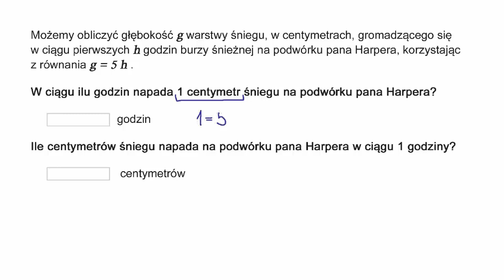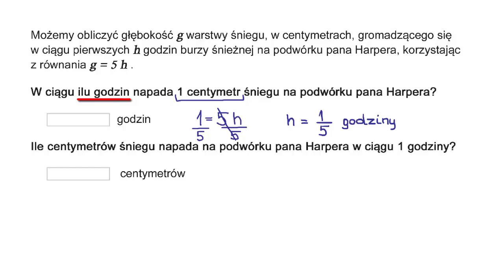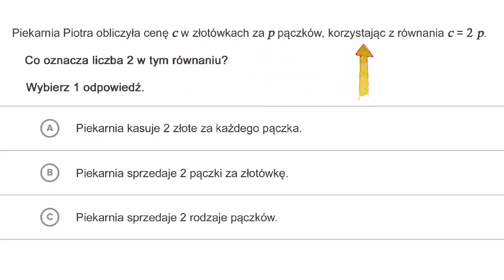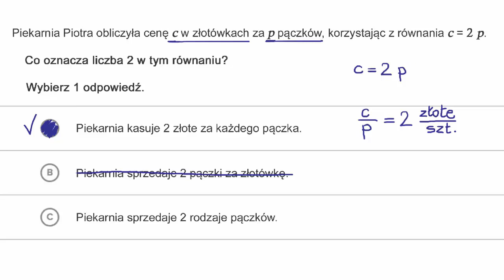Interpretacja stałych proporcjonalności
Fundacji AVIVA.